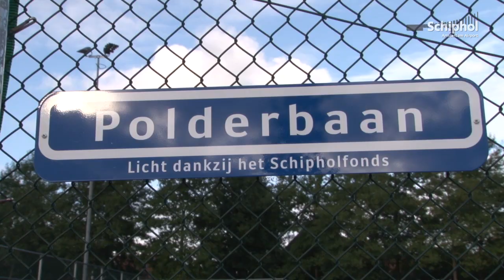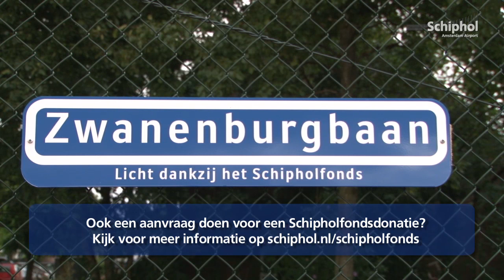Schipholfonds doneert grote bedragen aan sportverenigingen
Het Schipholfonds wil in de directe omgeving van Amsterdam Airport Schiphol een bijdrage leveren om fysiek bewegen te stimuleren. In het weekend van 14 en 15 september kregen sportvereniging DIOS in Nieuw-Vennep en tennisvereniging Assendelft allebei een aanzienklijk bedrag.